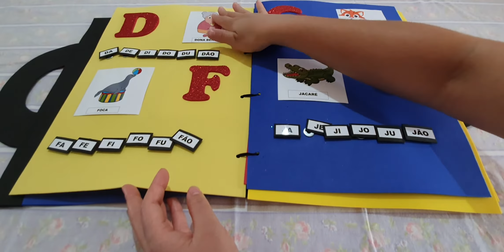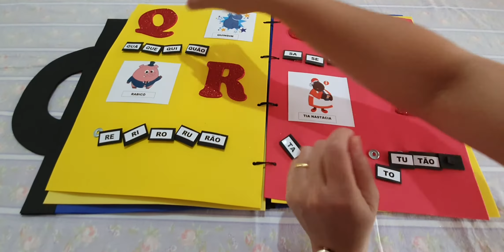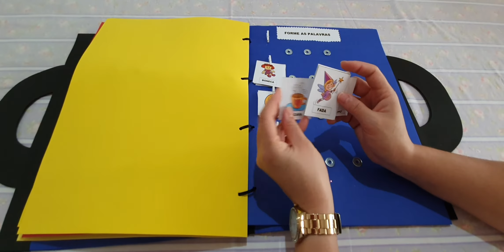Livro sensorial de alfabetização - Feito em eva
Olá pessoal, hoje o vídeo é desse livro sensorial especial que saiu por aqui.
No tema do sítio do picapau amarelo a pedido da mamãe.

Prof. Larissa Muriele
Pós em Educação Infantil e Ludopedagogia
✅Produtos pedagógicos para Educação Infantil e Ensino Fundamental